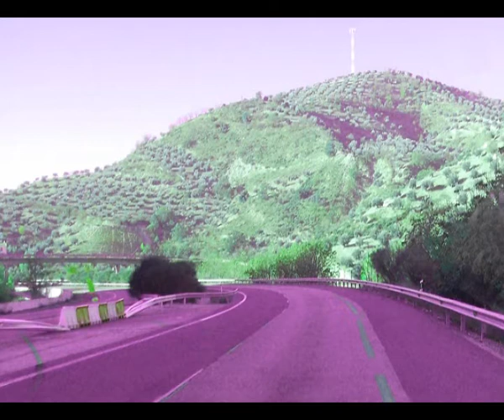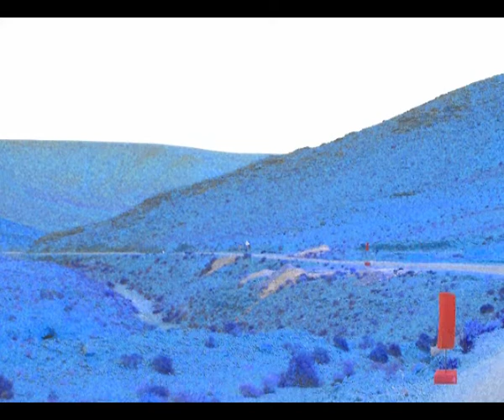Les Briques visitent Le Maroc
Les briques, sculptures minimalistes et post industrielles de l'artiste plasticien Richard Price, se promenent et se font photographiées pour nous montrer une autre vision de notre monde. Dans cette video, co-produit avec Bruno Mabille, Les Briques Visitent le Maroc.

Un film de Richard Price et Bruno Mabille.